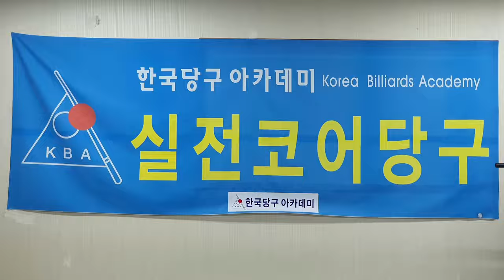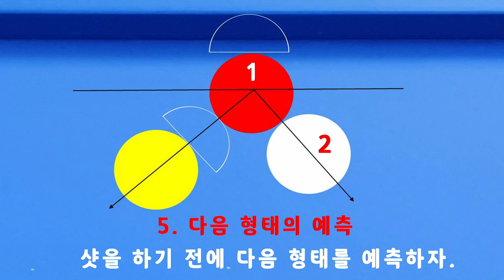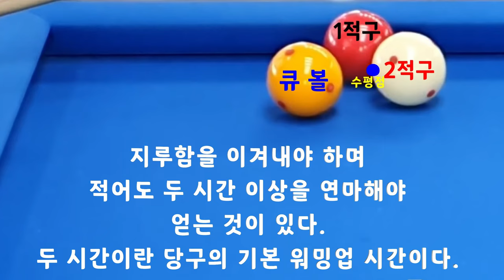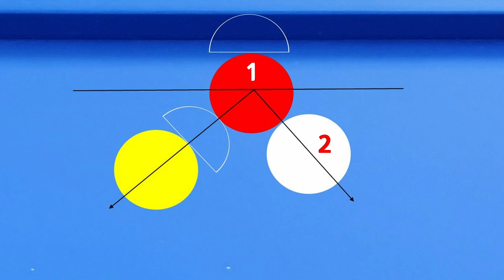[4742] 한국당구아카데미 // 브리지 비중을 높게 / 세리(일단) : 3589(1289)일 / 16155(4096)시간_ 2024.04.10.